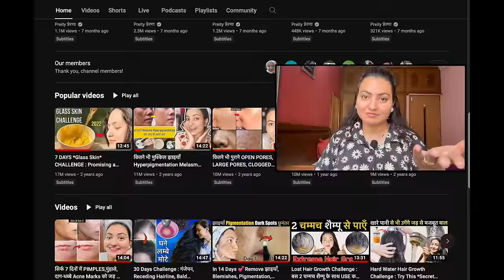DIY "POTATO GLOW" FACIAL : DULL चेहरे पर पाएं हीरे से चमक, पार्लर से 10 गुना Glow सिर्फ रु 10/-में💕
Today's video is on using potato for face which will not only help you to cure all your dull skin problems but also give you 10x better glowing and shiny skin than any parlor facial. Always consider taking a patch test before trying anything new. 😊✌🏻

Do follow as I have explained in the video and you will see a difference in your skin with first use.

Preityप्रेरणा💕

🔎Products Used/ Mentioned In The Video:-
COMPRESSED SHEET MASKS
ALOEVERA GEL
NUTMEG POWDER
MAKE REMOVING/ CLEANSING PADS
MICROFIBER FACE TOWEL
FACE STEAMER
Beetroot Powder
Cetaphil face cleanser
Cetaphil moisturizing cream
Jovess toner